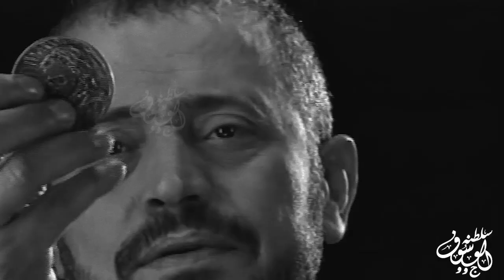قلي عملك ايه - جورج وسوف - حالات واتساب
Some parts of the video may be a reused content since it's a Fanbase channel for an Artist. سلاطين طرب بحنجره واحدة " كل ده كان فين قلي كان مالك ومالي " ملك الطرب جورج وسوف نقطة وسطر جديد